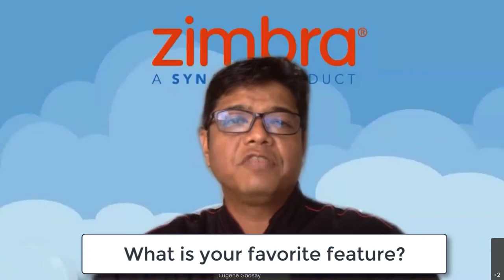Zimbra Video Case Study | Cloudmatika BSP in Indonesia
“What’s not to love about Zimbra,” says Jason Frisch, CEO of Cloudmatika.

Cloudmatika is a major ISP in Indonesia, serving ~4,000 customers.

Zimbra is not just an email platform. It is a robust collaboration and productivity suite. Users can video conference, chat, share calendars, store files and edit files in realtime as a team – all from their Zimbra inbox.

What does Cloudmatika love about Zimbra?
• Anti-spam integrations. “It’s very, very accurate,” said
 Mr. Frisch.
• Multi-server architecture. There is no single point of failure.
“We have 100% uptime. Our email is always working.”
• Easy to deploy. “There is not a lot of technical knowledge
required to install and configure the platform.”
• Multi-domain support. Cloudmatika doesn’t need a
 dedicated installation for each customer. They use a shared platform internally as well. “We have multiple brands, and separating them on the Zimbra platform is simple. This lowers our running costs.”

Why do their customers love Zimbra?
• Reputation. “It’s the de facto standard of hosted email in the Indonesian market in particular.”
• Data sovereignty. “We provide an in-country, locally hosted solution. Most major email players don’t offer this.”

• Affordability. “Costs significantly less per seat than other solutions.”
• Ease of use. “It’s very intuitive. Once they’re in, they know everything. That saves us money because we don’t have to provide a lot of training on how to use the system. That can be quite difficult on other systems.“
• High level of security and 99.99% uptime. “Zimbra provides peace of mind.”